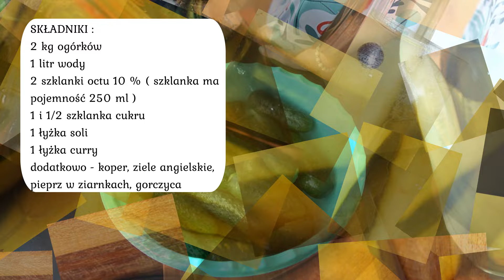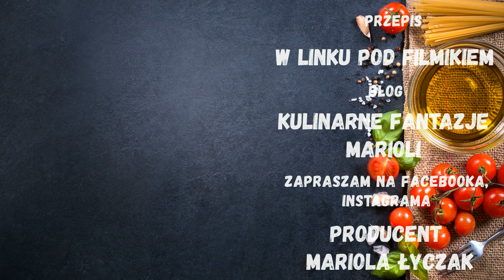OGÓRKI KANAPKOWE Z CURRY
Bardzo smaczne ogórki kanapkowe w zalewie curry. Idealne na przekąskę i kanapki.
SKŁADNIKI :
2 kg ogórków
1 litr wody
2 szklanki octu 10 % ( szklanka ma pojemność 250 ml )
1 i 1/2 szklanka cukru
1 łyżka soli
1 łyżka curry
dodatkowo - koper, ziele angielskie,
pieprz w ziarnkach, gorczyca